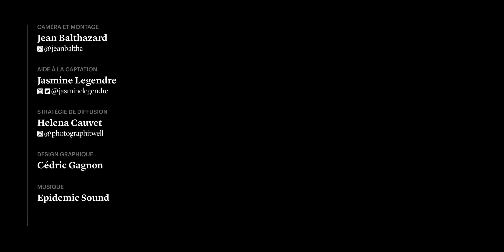Retour sur l’accident ferroviaire de Lac-Mégantic | Entrevue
«On avait un plan d’urgence, mais quand la catastrophe arrive, évidemment, on ne sort pas notre cahier pour vérifier la démarche. Il n’y a pas d’historique. On écrit au fur et à mesure.»
Le tragique accident ferroviaire de Lac-Mégantic a eu lieu le 6 juillet 2013. Dix ans plus tard, notre chef de division politique, Marco Bélair-Cirino, reçoit en entrevue Colette Roy-Laroche, mairesse de Lac-Mégantic de 2002 à 2015, et Pauline Marois, première ministre du Québec de 2012 à 2014, pour revenir sur cet accident qui continue de marquer les esprits.

À lire aussi:
👉 Tous nos textes sur les dix ans de la tragédie ferroviaire de Lac-Mégantic

(ligne du temps)
0:00 Introduction.
0:25 Un résumé du triste accident.
2:42 Quel souvenir vous vient spontanément 10 ans après?
5:41 Pauline Marois a appris l'accident par la télévision.
7:28 Colette Roy-Laroche l'a appris dans la minute suivant le déraillement du train.
10:51 Est-ce que ces souvenirs vous hantent?
11:36 La solidarité des alentours.
12:20 La rapidité d'intervention.
13:40 La mise en place protocoles d'urgence au Québec.
16:07 Le protocole d'urgence de Lac-Mégantic est-il un modèle?
17:35 Apprendre à livrer le message à la population et aux médias (nationaux et internationaux).
20:18 Première rencontre: Pauline Marois, d'après-vous, est-ce que Colette Roy-Laroche avait la situation en main?
22:37 Est-ce que le fait d'avoir la première ministre sur le terrain change quelque chose?
26:11 Comment peut-on gérer ce poids à porter?
28:19 À quel moment l'adrénaline est-elle tombée?
30:00 Est-ce important de venir sur place pour constater les dégâts en tant que première ministre?
32:52 Revenir sur les lieux quelques jours plus tard et être acclamé.
34:40 Ce ne fût pas le même accueil pour le président de la Montreal Maine & Atlantic Rail (MMA). Est-ce difficile à gérer, ce désir de vengeance de la part de la population?
36:30 Est-ce que les habitants de Lac-Mégantic ont obtenu justice aujourd'hui?
37:34 La sécurité ferroviaire reste une inquiétude 10 ans plus tard.
39:02 Est-ce qu'il y a une pression des compagnies ferroviaires exercée sur le gouvernement?
40:37 Un moment fort dans votre mandat. Pauline Marois, est-ce que ça vous a changé en tant que personne ou politicienne?
42:45 Et vous, Colette Roy-Laroche, est-ce que ça vous a changé?
45:36 Colette Roy-Laroche a été un modèle pour d'autres femmes.
48:47 La mairesse a fait la différence, avec son équipe.
51:20 Conclusion.